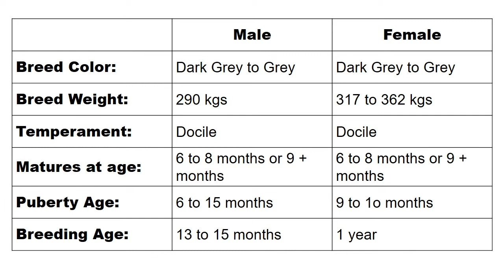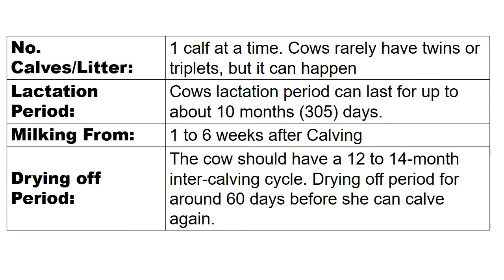Alambadi cattle breed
Characteristics of Alambadi cattle - occurrence - reproductive biology and uses